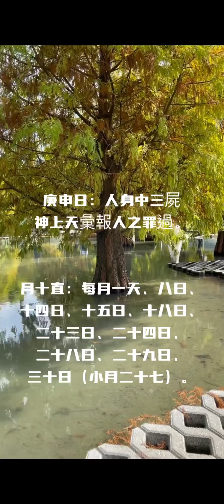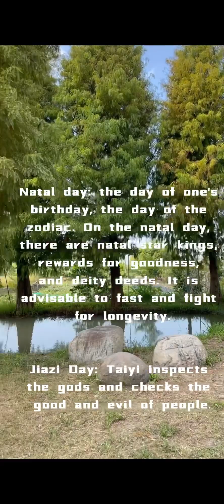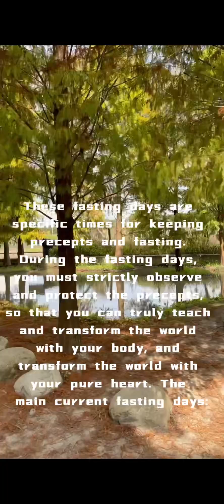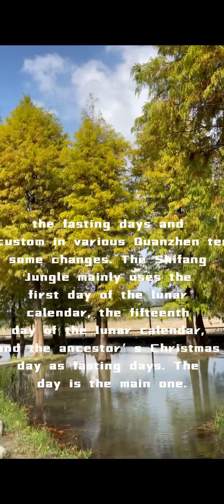本命日：自己生日干支之日，本命日有本命星君、賞善、惡惡尊神計人功行，宜齋戒禮鬥，可得長生。